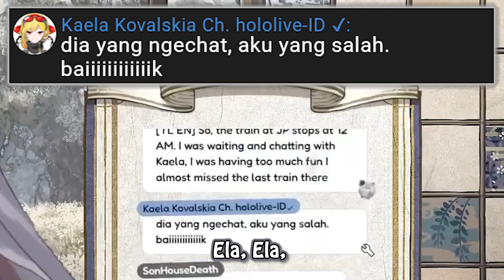Baru Aja Zeta dan Kaela Saling Kangen, Berujung KDRT『HoloClip ID』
memang pasangan ini

『Stream Source』
CATLORD HAS RETURNED